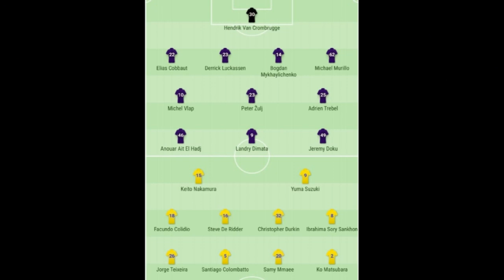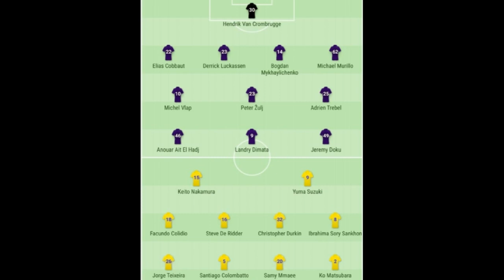RSC Anderlecht - Saint Trond : 3-1 Retour glorieux pour Landry Dimata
Nouvelle vidéo sur fredinho Gaming!! Debrief! Anderlecht - Saint Trond!